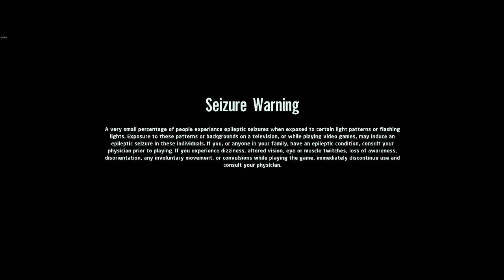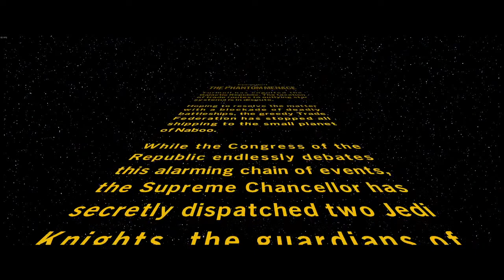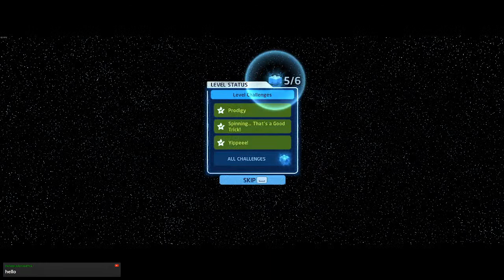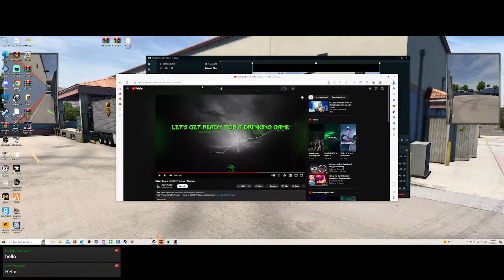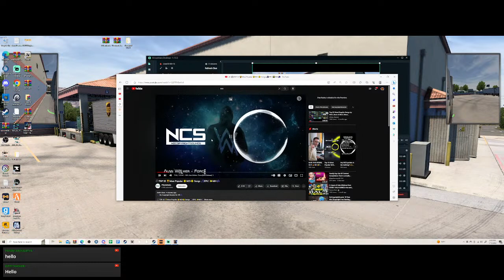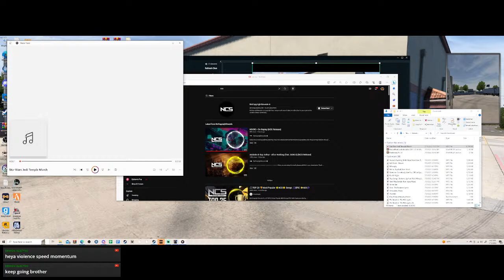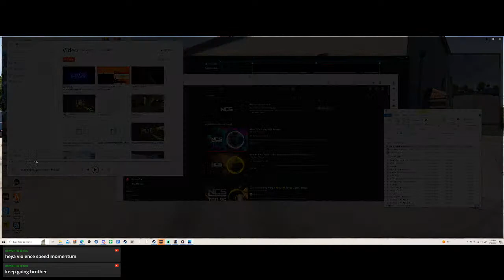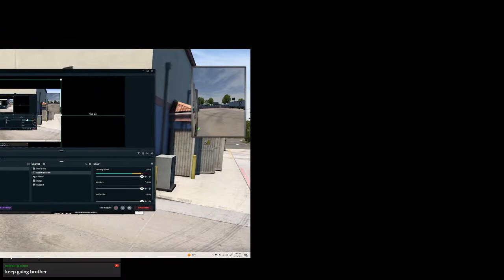Lego Star Wars The Skywalker Saga Episode 1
I don't Own anymusic in this Video

Join the Revival Server Here 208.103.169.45:27018